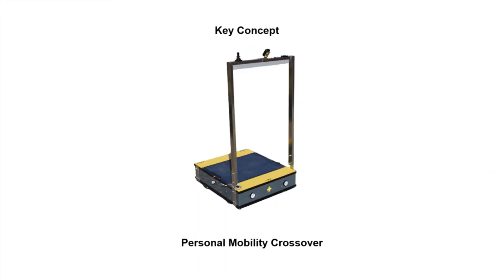ecoPT. Touring around the Vilamoura Marina.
ecoPT (#3) As-Built. Images taken on walkways and streets of Vilamoura / Algarve / PT.